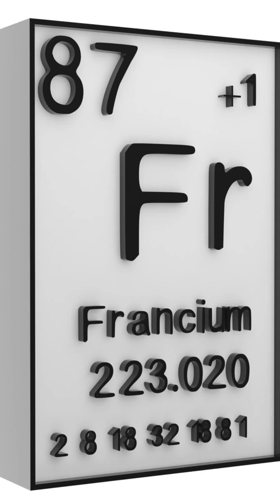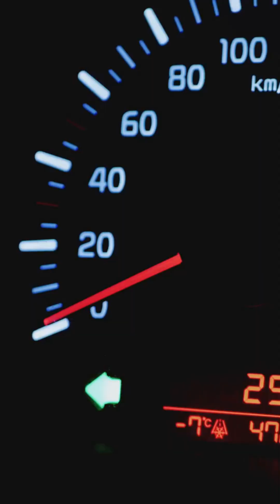The Element That Disappears in 22 Minutes!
Francium is the rarest AND most reactive element on Earth. 💥Less than 30 grams exist naturally at any given time, and it decays so fast that scientists have never been able to gather enough to see it with the naked eye. If you could somehow get a chunk of it, it would explode violently the instant it touched air or water—making it virtually impossible to study.Why is francium so rare? What would happen if we could actually collect some? And why does this element make scientists both fascinated and frustrated?In this short, we break down the wild science of the world's most elusive element. 🔬⚛️Francium